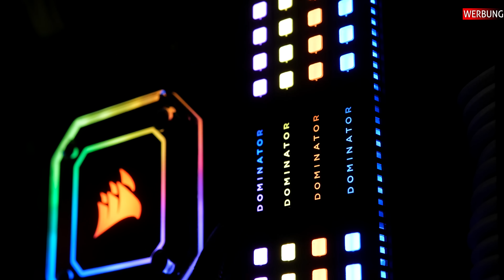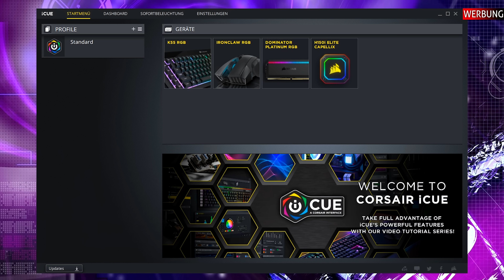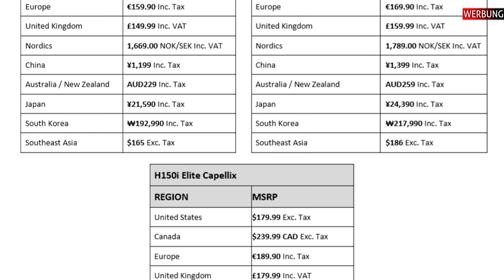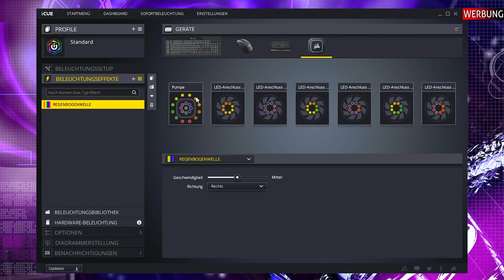Die BESTE Corsair WASSERKÜHLUNG!! H150i Capellix im 4000D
Corsair hat die neuen Elite Capellix AIO Wasserkühlungen veröffentlicht, Zeit für einen Test der H150i Elite Capellix im Corsair 4000D Airflow Gehäuse! 🔥Die BESTEN + SCHÖNSTEN Gaming PCs gibt es auf: 🔥 ✅